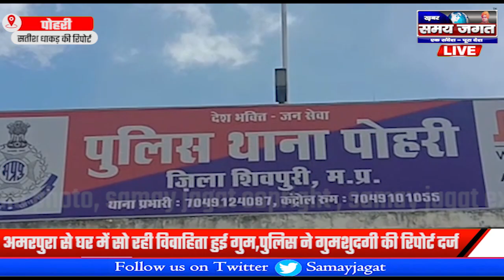पोहरी:- अमरपुरा से घर में सो रही विवाहिता हुई गुम,पुलिस ने गुमशुदगी की रिपोर्ट दर्ज !!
सतीश धाकड़